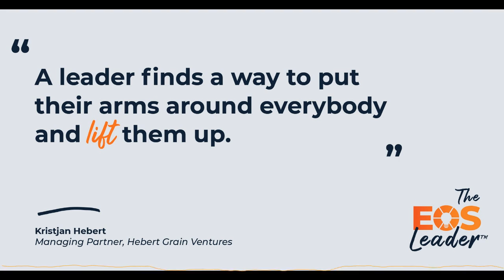The EOS Leader® Podcast | "Supportive Leadership" - Kristjan Hebert, Hebert Grain Ventures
Get a peek into Episode 22 of the EOS Leader® podcast. Listen to this episode's guest, Kristjan Hebert, Managing Partner at Hebert Grain Ventures, discuss how to leverage your team for year-on-year growth and optimization.

This snippet is from:
E22: Kristjan Hebert | Grow or Die